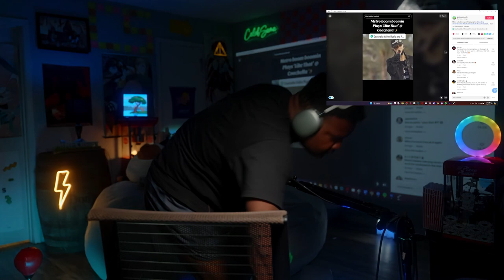Viewer’s Choice: 2 A.M. Reaction to Metro Boomin at Coachella! | Stay Lit & Send More!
Welcome to the channel where every night can turn into an epic party, no matter the time! Fueled by your fantastic recommendations, like tonight’s wild 2 A.M. reaction to Metro Boomin’s unforgettable Coachella set, I dive into the best of music and culture. Join me as we keep the vibes high and the beats louder!

Looking for more? Dive deeper with us! Check out [Your Domain] to connect with like-minded individuals who are all about keeping it real and lively, no matter what time it is.

Let’s make every moment unforgettable—send your top picks and let’s keep the party going!